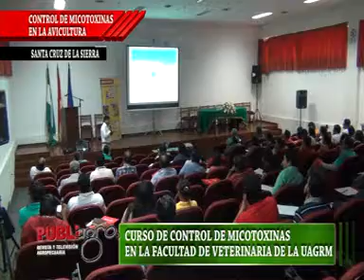PUBLIAGRO CURSO CONTROL DE MICOTOXINAS EN LA AVICULTURA BOLIVIA